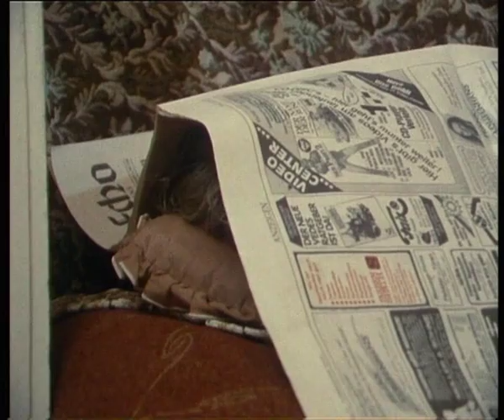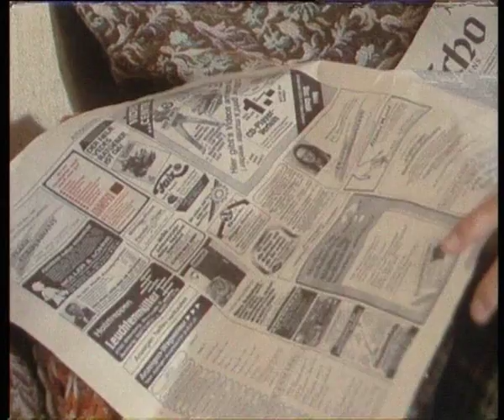Hessische Geschichten Günter Strack - Der Umzug - Und folgst du nicht willig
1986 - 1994